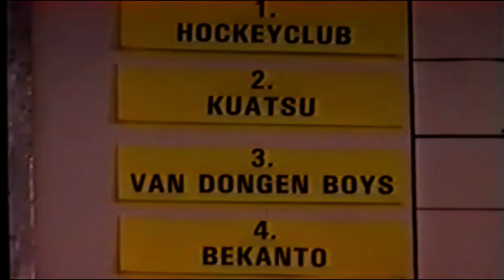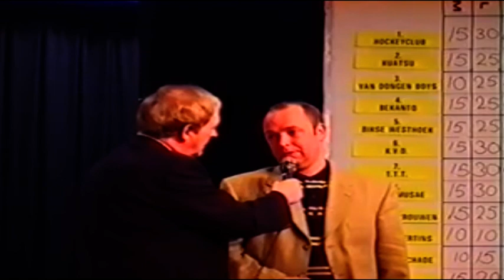0036 Beekse kwis Prinsenbeek 1997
Zesde Beekse Kwis (Voorheen Dorps Kwis) in Gemeenschapshuis Eikebos.

Deelnemers aan de Beekse kwis:
-Hockeyclub
-Kuatsu
-Van Dongen Boys
-Bekanto
-Bikse Westhoek
-K.V.O.
-T.T.T.
-Amor Musae
-Plattelandsvrouwen
-Les Coubertins
-Beekse Rochade
-Raad van Elf
-Jongerenkoor
-De Kroegvoeten
-Valse Hoop
-De Kneuzen
-De Vrouwenraad
-Eigen Stijl
-Heemkunde Kring
-Rowans/Sherpa's
-De Lolbroeken
-De Halve Zolen
-De Zwoerdjes